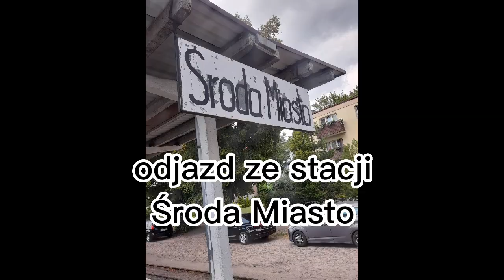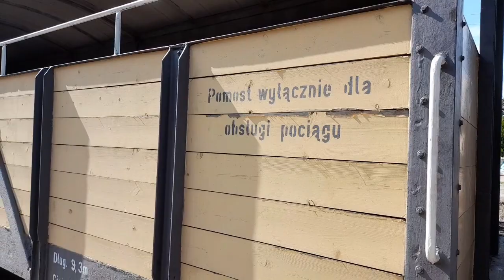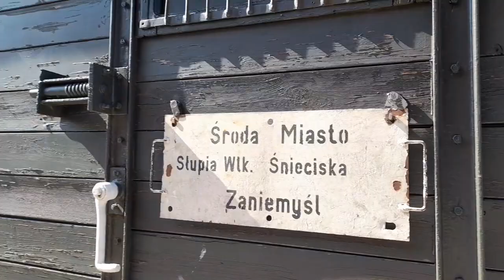kolej wąskotorowa w Środzie Wielkopolskiej narrow-gauge railway in Środa Wielkopolska